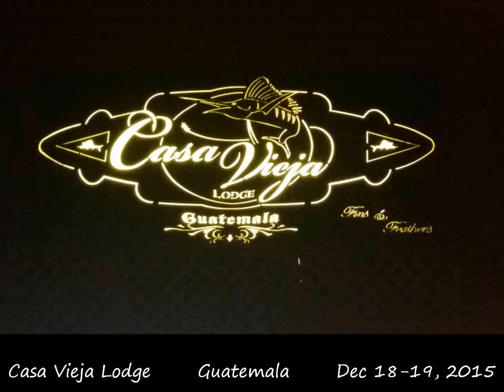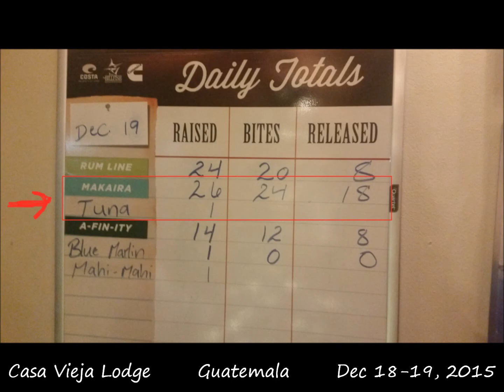Sailfishing in Guatemala - Casa Vieja Lodge